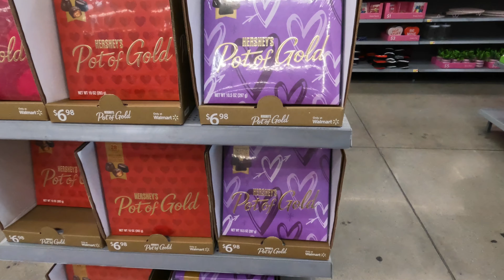تجلیل روز ولنتاین همسرم من را سورپرایز کرد تزیین ولنتاین در خانه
تجلیل روز ولنتاین همسرم من را سورپرایز کرد ایده تحفه
 ولنتاین
ایده تحفه ولنتاین. ایده ولنتاین. باکس ولنتاین. تزیین ولنتاین در خانه. تزیین ولنتاین ساده. روز عاشقان. روز عشق. سورپرایز ولنتاین. عشق و عاشقی. هدیه ولنتاینهدیه ولنتاین زنانه. هدیه ولنتاین مردانه. ولنتاین مبارک. ولنتاین مبارک عشقم. ولنتاین من امسال. ولنتاین چه روزیه. کادو ولنتاین برای پسرکادو ولنتاین مردانه. ایده کادو ولنتاین. تحفه
ولنتاین برای دختر. تحفه ولنتاین برای پسر.   هدیه روز ولنتاین برای همسر. دسته گل. valentine gifts. تزیین هدیه. کادو شیک. تزیین کادو. کادوی ولنتاین